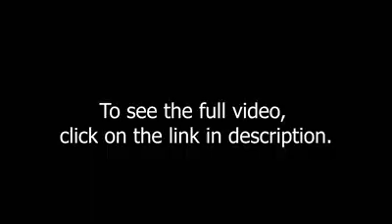Geo News ke Anchor Amin Hafeez Ki Mandi me Janwaroo sy Baten || Apko Lahore Kesa Laga Cow sy Sawal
Geo News's Anchor Amin Hafeez Talks With the Cow
Did you Like Lahore
Cow's Says Yes ! I Like Lahore.